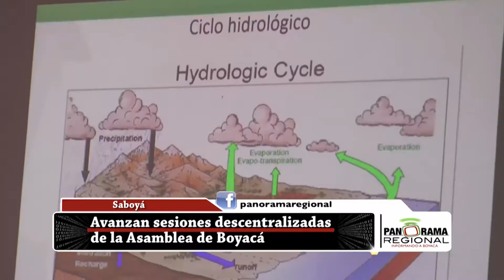En Saboyá avanzan sesiones descentralizdas de la Asamblea de Boyacá